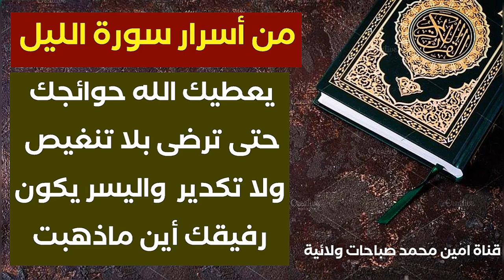من اسرار سورة الليل.. الله يعطيك جميع حوائجك حتى ترضى ومن دون تنغيص وتكدير ويكون اليسر معك دوما